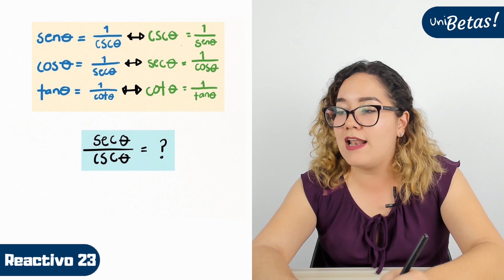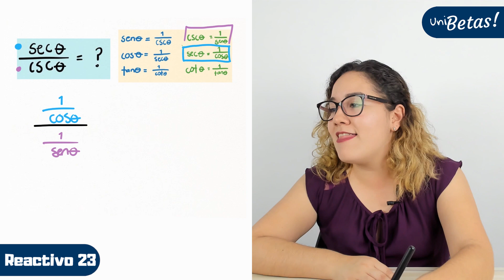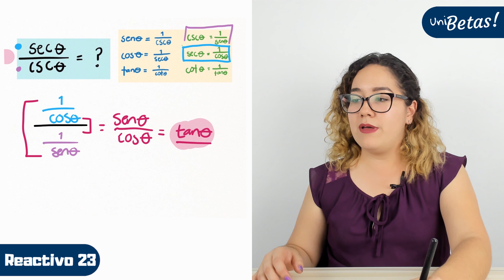GUÍA UAM resuelta | Reactivo #23 | Ciencias Biológicas y de la Salud | Matemáticas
En este video la profe Grecia te muestra como resolver los ejercicios correspondientes para la convocatoria de la UAM en el área de ciencias biológicas y de la salud, parte de matemáticas. Específicamente el reactivo #23.

🔵 Exámenes simulacro.